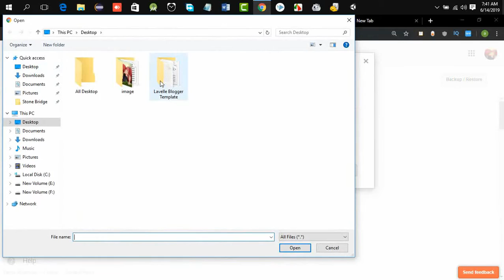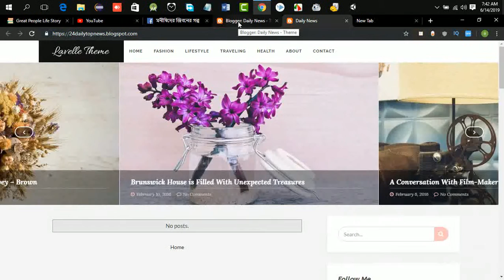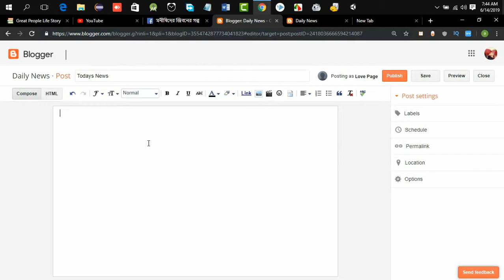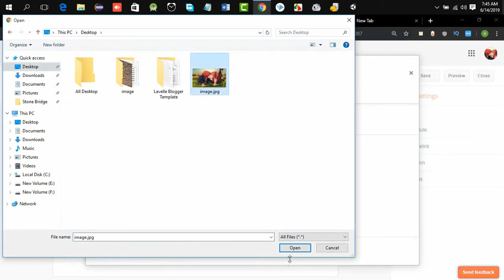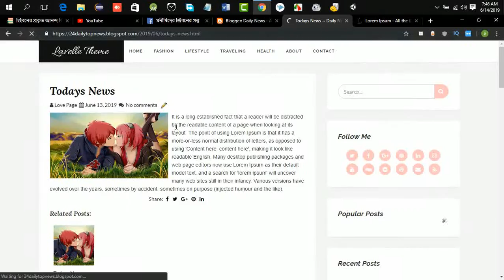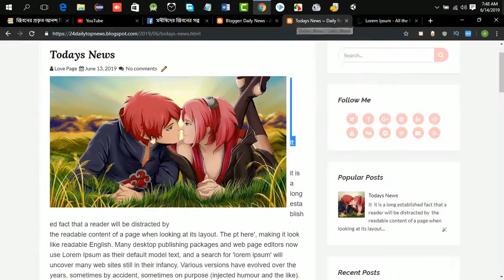How to Change Blog Theme And Create Post Lecture 2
In this video i am going to show you how can you Change your Blogger Theme And Create your First Post.This video will surely help you..